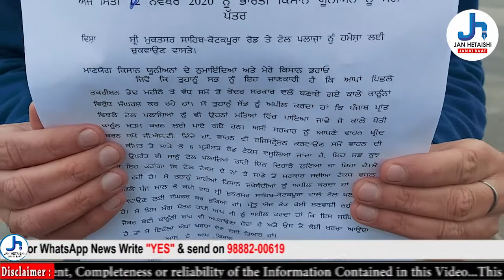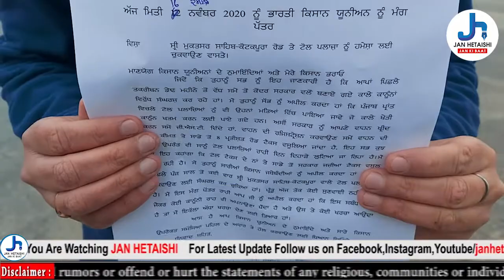ਕਾਂਗਰਸੀ ਆਗੂ ਨੇ ਕੀਤੀ ਕਿਸਾਨ ਜਥੇਬੰਦੀਆਂ ਨੂੰ ਅਪੀਲ